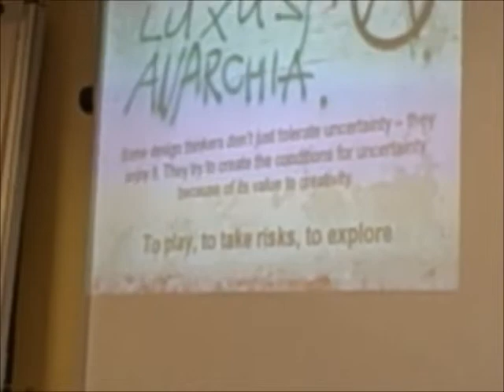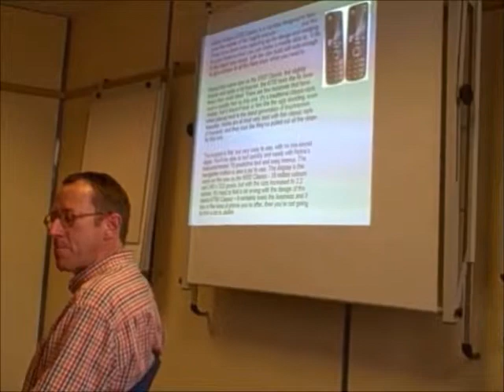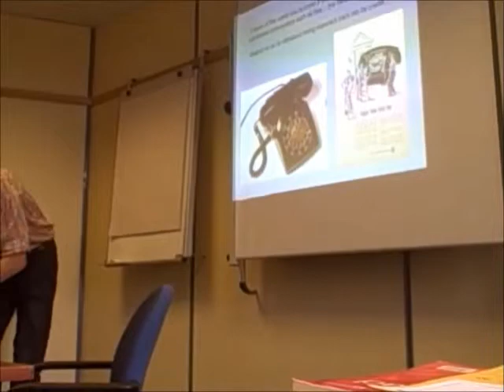OU 101 Birmingham tutorial clips.wmv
Theo Philcox and Ken Eastman: Study day for Design Thinking. Birmingham 29/11/11